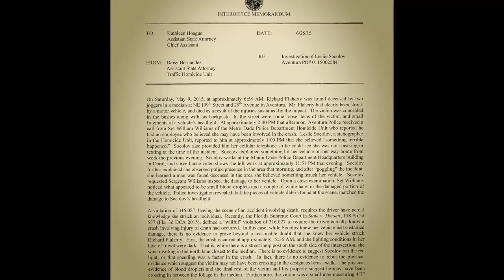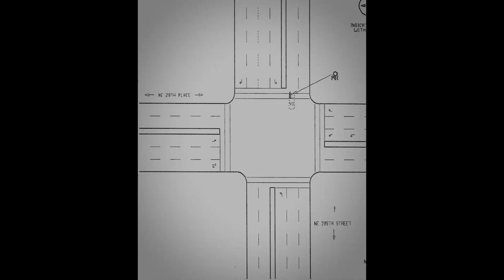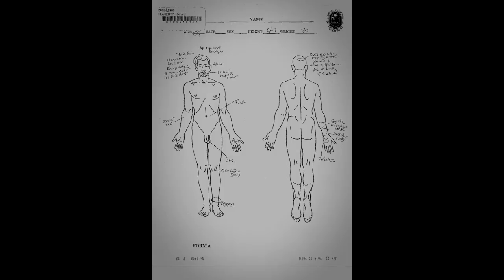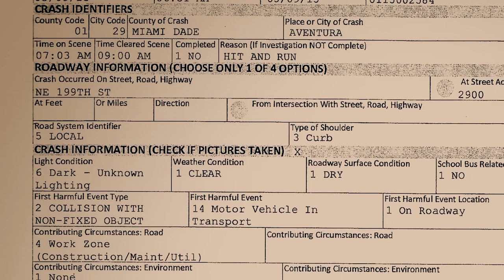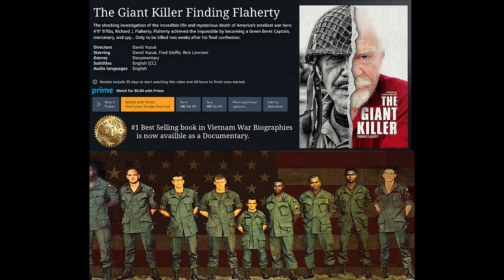Leslie Socolov ex-Miami-Dade Homicide Employee Death of Richard Flaherty The Giant Killer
On May 9, 2015 ex Miami-Dade homicide employee Leslie Socolov hit and killed homeless Vietnam vet war hero Richard J. Flaherty and left the scene of the accident. She was never charged by the Fla. State Attorneys office for the hit and run. Flaherty was a Green Beret Captain that earned the Silver Star, 2 Bronze Stars, & 2 Purple Hearts he's also known as the smallest man to ever serve in the military at only 4' 9" tall & 97 pounds. This clip is from The Giant Killer Finding Flaherty documentary investigates why she was never charged.